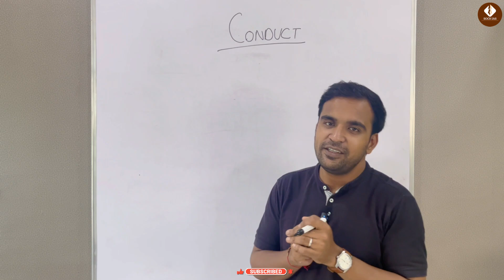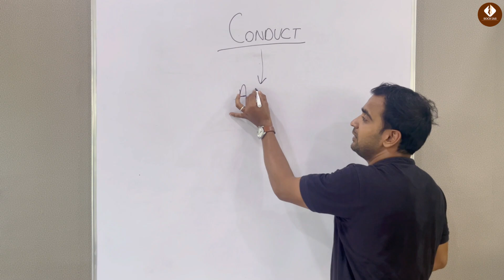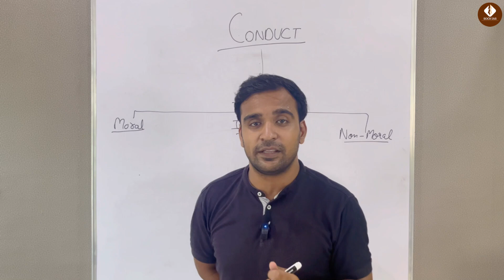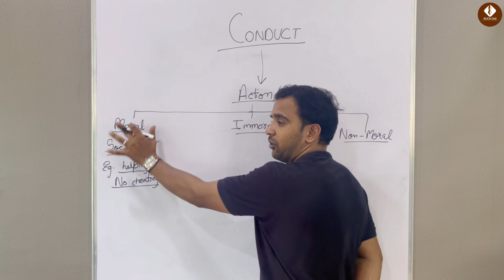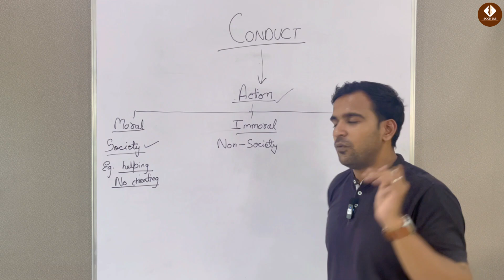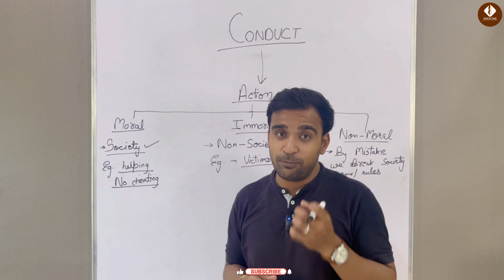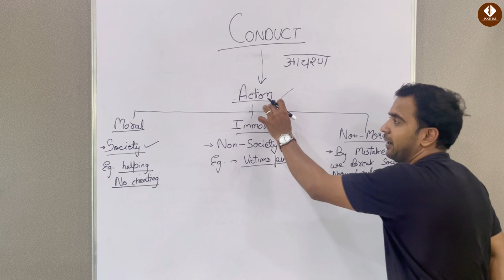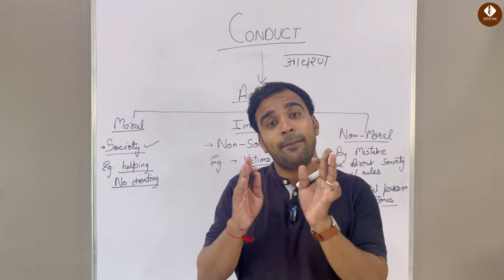CONDUCT क्या होता है ? Meaning of Conduct: Explained in Hindi